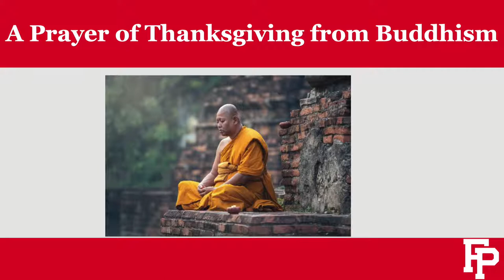Fairfield Prep Thanksgiving Assembly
Fairfield Prep hold a Thanksgiving Assembly in the McLeod Innovation Center on Tuesday Nov. 23, 2021 at 10 a.m.